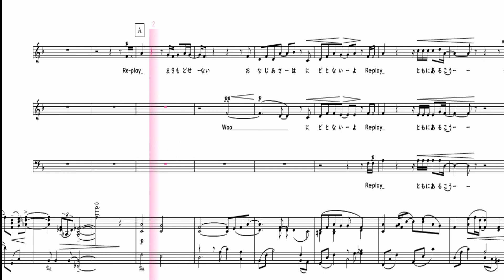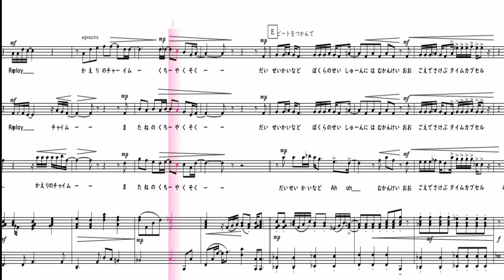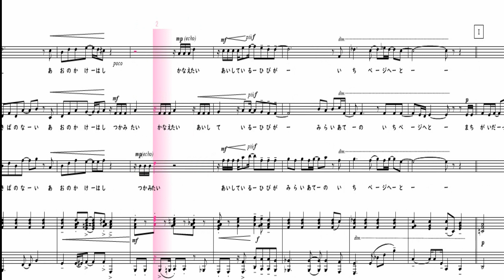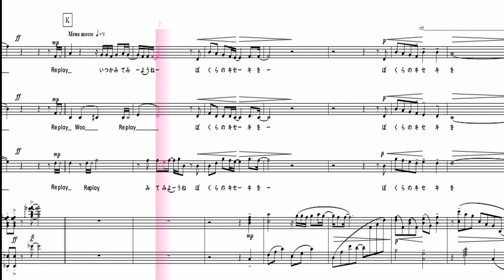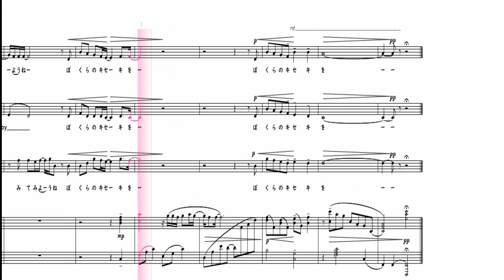【合唱曲】 Replay 男声パート 楽譜付き 北村匠海 西尾芳彦 DISH 田中達也 05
「Replay」
作詞：北村匠海　作曲：西尾芳彦＆DISH//　編曲：田中達也

00:00前奏
00:18Replay
巻き戻せない
同じ朝は二度とないよ
Replay
共に歩こう
そのキセキを
掴んでいよう

咲き乱れる
出逢いとバイバイ繰り返して
次の春まで一瞬だろう

00:52間違いないや
青い瞬きだ
届いたその声が
生きる答えだよ
愛おしい日々を
煌びやかな日々を
これから出逢うんだ

かけがえのない明日に

01:20Replay
覚えているかい？
他愛もない暇潰しを
Replay
帰りのチャイム
またねの口約束

大正解など
僕等の青春には無関係
大声で叫ぶ
タイムカプセル

01:57間違いだって
陽が沈むように
瞬く度に
明日へ繋がるさ
誰のものでもない
僕等のものなのだ

02:36笑いたい
泣きたい
怒りたい
叫びたい
行き場のない
青の架橋
掴みたい
叶えたい
愛している日々が
未来宛の１ページへと。

03:16間違いないや
青い瞬きだ
届いたその声が
生きる答えだよ
夢で繋ぐんだ
かけがえのない明日へ
行こう

03:47Replay
いつか観てみようね
僕等のキセキを

【楽譜の購入】
【チャンネル作者のページ】